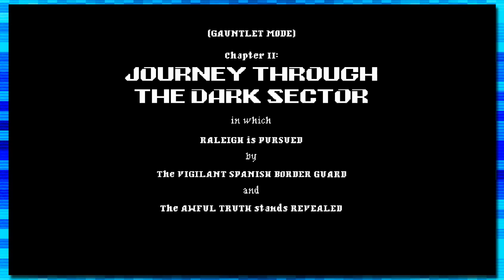Jamestown: Legend of the Lost Colony | Co-op Couch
Sh*t gets serious in this bullet hell sh'mup.

Jamestown takes place on Mars in an alternate history steampunk 17th century, where the planet is a British colony contested by the Spanish and the indigenous martians.

[ FEATURING: ] Matt Campbell, Mat Humphrey, Garrett Warren, Robin Verleun

[ SPECIAL THANKS: ] Allison Leanne and Alim Manji

Also, send us suggestions on games to play.

Matt Campbell: @GingyBeardyGuy
Mat Humphrey: @MatyHumps
Garrett Warren: @ZeroSyphaze